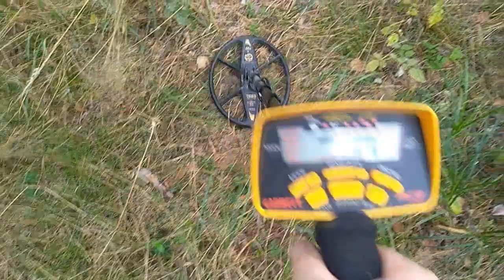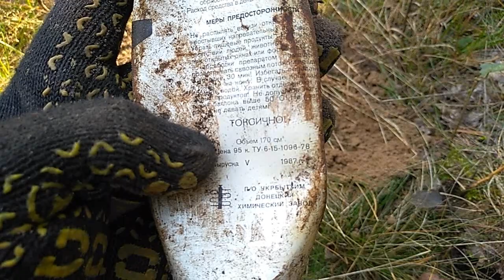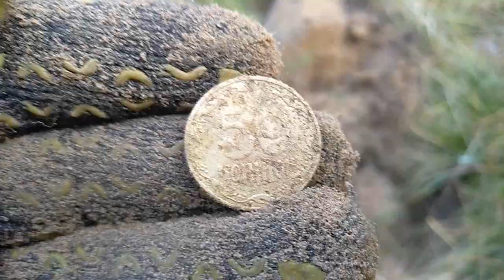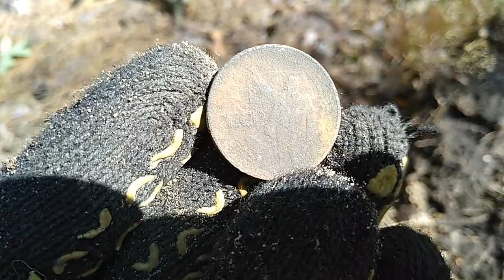НАШЕЛ ПЕРСТЕНЬ В ЛЕСУ! ПОИСК МОНЕТ И МЕТАЛЛОЛОМА С МЕТАЛЛОИСКАТЕЛЕМ. КОП 2020 НАХОДКИ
Всем привет. Нашел перстень в лесу. Поиск монет и металлолома с металлоискателем. Коп монет 2020. Находки. Сбор металла. Как заработать на металлоломе. Где найти металлолом. Цветной металл вокруг нас. Где найти медь.